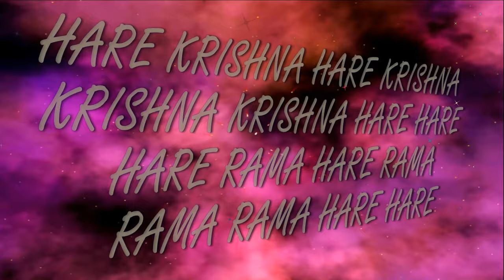14.07.2019 Maha kirtan ISKCON Dnipro Ukraine